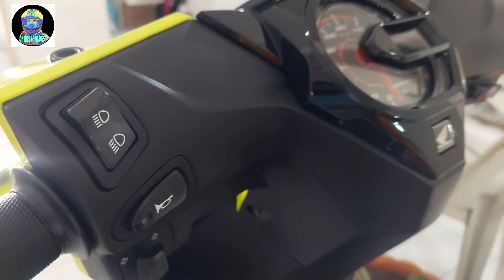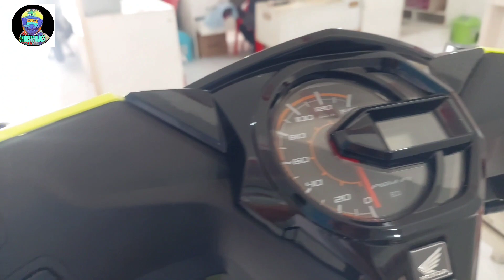HONDA BEAT110 NEW COLOR | SPECS | PRICE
ANG BAGONG COLOR VARIANT NG HONDA BEAT110 FASHION STANDARD.. STYLISH AND  COLORFUL WITH THE NEW COLOR VARIANT LEMON ICE YELLOW. SUGGESTED RETAIL PRICE IS Php 67,400.00. RIDE WITH YOUR OWN BEAT WITH BEAT!!!
LIKE. SHARE. SUBSCEIBE.